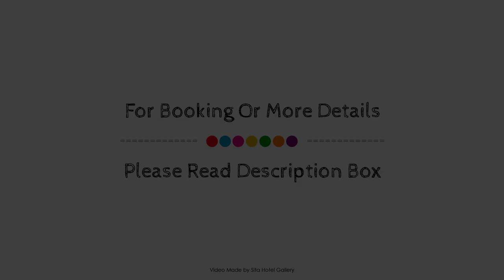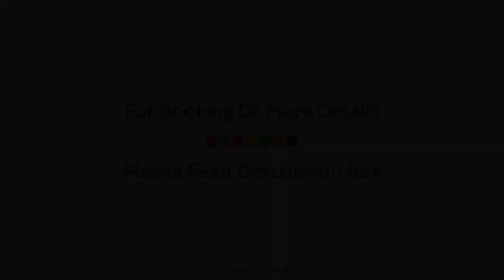ibis Brussels off Grand Place, Belgium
About Property:
Located in Brussels City Center, Ibis Brussels Off Grand Place Hotel is a perfect starting point from which to explore Brussels. The hotel offers a high standard of service and amenities to suit the individual needs of all travelers. All the necessary facilities, including free Wi-Fi in all rooms, daily housekeeping, fax machine, photocopying, printer, are at hand. All rooms are designed and decorated to make guests feel right at home, and some rooms come with television LCD/plasma screen, air conditioning, heating, desk, telephone. The hotel offers various recreational opportunities. Discover all Brussels has to offer by making Ibis Brussels Off Grand Place Hotel your base.
Searching For
1. ibis Brussels off Grand Place
2. ibis Brussels off Grand Place Virtual Tour
3. ibis Brussels off Grand Place Rooms
4. ibis Brussels off Grand Place Amenities
5. ibis Brussels off Grand Place Videos
6. ibis Brussels off Grand Place Offers
7. ibis Brussels off Grand Place Deals
Audio Credit:
Track Title: Reasons To Hope
Artist: Reed Mathis